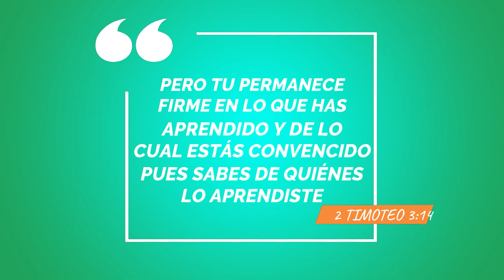Grúas y Concreto Manualidad de cocina día 5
Material de EBV Iglesia Presbiteriana de México
Música Lifeway kids
Imágenes freepik.es/